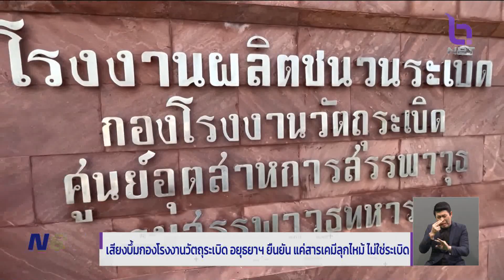จ.อยุธยาฯ กรมสรรพาวุธทหารบก ยืนยัน แค่สารเคมีลุกไหม้ ข่าวค่ำ วันที่ 10 กุมภาพันธ์ 2566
เหตุระทึกที่จังหวัดพระนครศรีอยุธยา ชาวบ้านตำบลหันตรา ได้ยินเสียงระเบิดดังกึกก้อง ภายในบริเวณกองโรงงานวัตถุระเบิด ศูนย์อุตสาหการสรรพาวุธ กรมสรรพาวุธทหารบก ซึ่งล่าสุดมีคำยืนยันจากผู้อำนวยการกองโรงงานวัตถุระเบิด ว่า เป็นเหตุสารเคมี กรดดินปะสิวเข้มข้น ปะทุลุกไหม้ ไม่ใช่วัตถุระเบิด เจ้าหน้าที่สามารถควบคุมเพลิงได้แล้ว ขอให้ประชาชนอย่าตื่นตระหนก